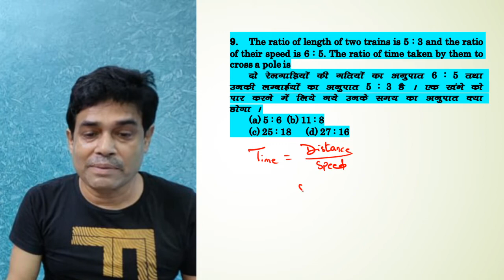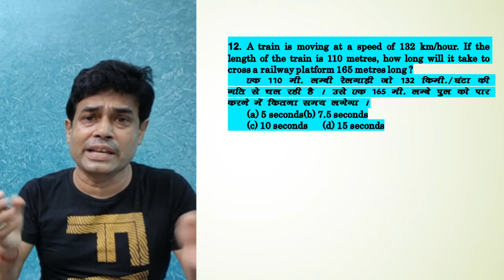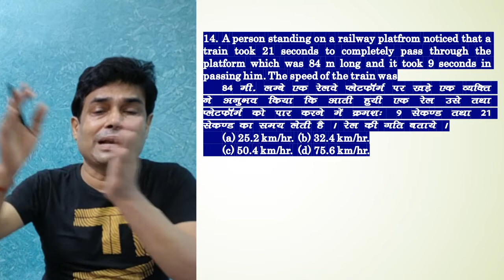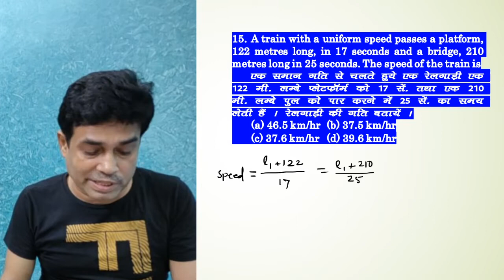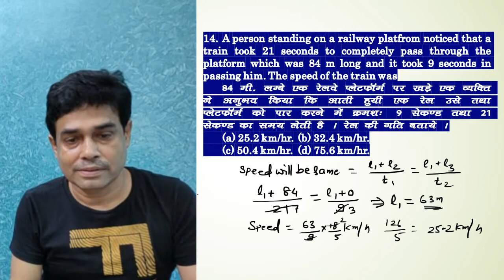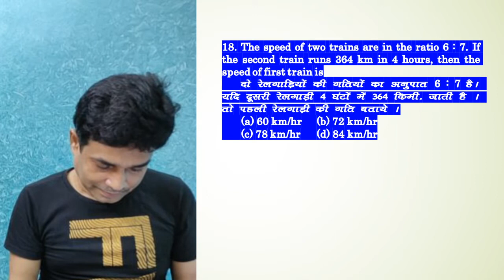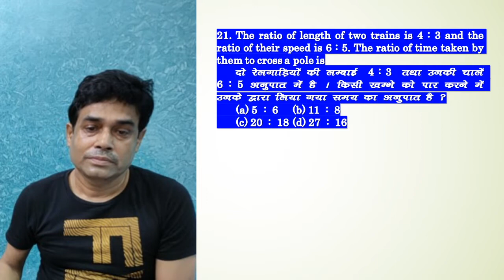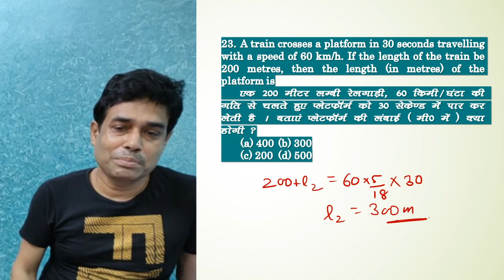Train Day 2 Paid Class By T.K.Sinha (ph. 9835609537 )for SSC/BANK/MBA/NTPC/CPO/CLAT/AIR FORCE